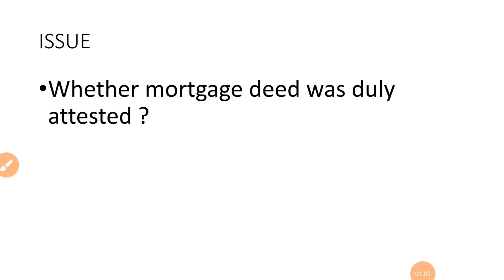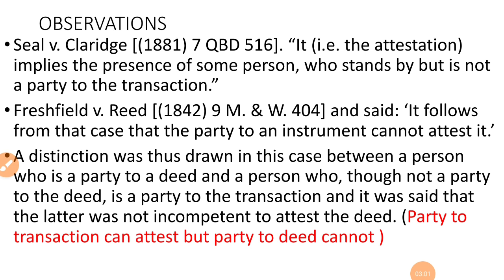Kumar Harish Chandra Singh Deo vs Bansidhar Mohanty 1965 || Attestation || Transfer of Property Act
Kumar Harish Chandra Singh Deo v. Bansidhar Mohanty AIR 1965, Kumar Harish Chandra Singh Deo vs Bansidhar Mohanty, Kumar Harish Chandra Singh Deo v Bansidhar Mohanty, Kumar Harish Chandra Singh Deo v. Bansidhar Mohanty